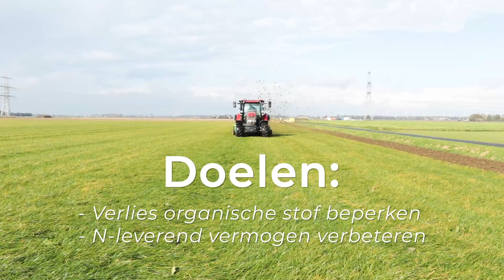DAW Spaarbodem - Praktijkproeven minder intensieve grondbewerking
Het DAW project Spaarbodem richt zich op akkerbouwers die nóg meer inzicht willen krijgen in het belang van goed bodembeheer voor de opbrengst van hun perceel. Middels praktijkproeven op demobedrijven wordt gekeken welke handelingen hieraan kunnen bijdragen.